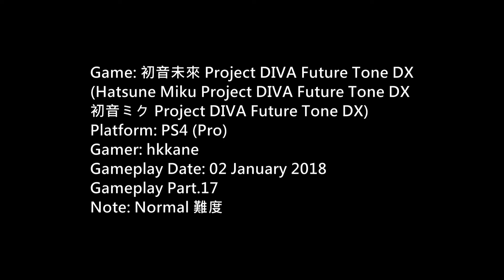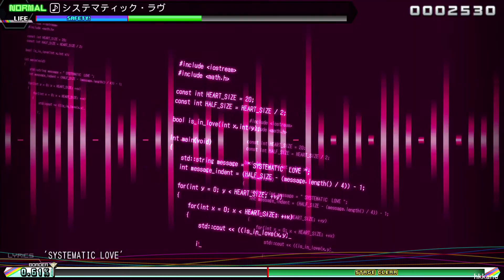PS4 初音未來 Project DIVA Future Tone DX Normal 難度 P.17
Game: 初音未來 Project DIVA Future Tone DX
(Hatsune Miku Project DIVA Future Tone DX
初音ミク Project DIVA Future Tone DX)
Platform: PS4 (Pro)
Gamer: hkkane
Gameplay Date: 02 January 2018
Gameplay Part.17
Note: Normal 難度